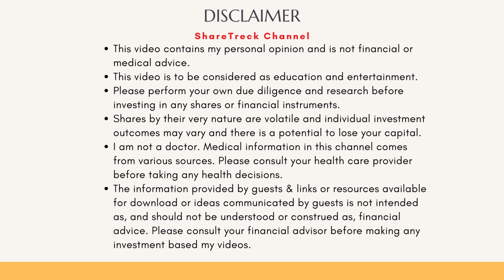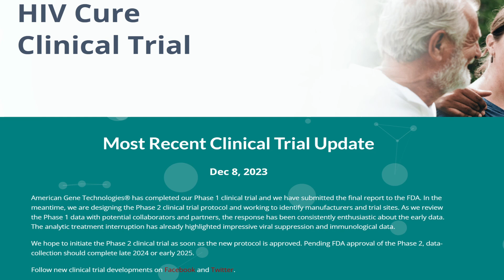Minor update from American Gene Technology website about AGT 103-T.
In this video,  I talk about aminor update in the AGT website about AGT 103-T
I am also in talks with AGT to interview their CSO Dr. Boyle and hope to provide you greater insight. The interview may happen next week most probably once they find a place in the calendar.